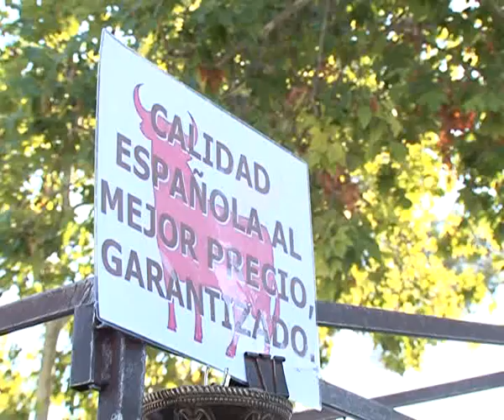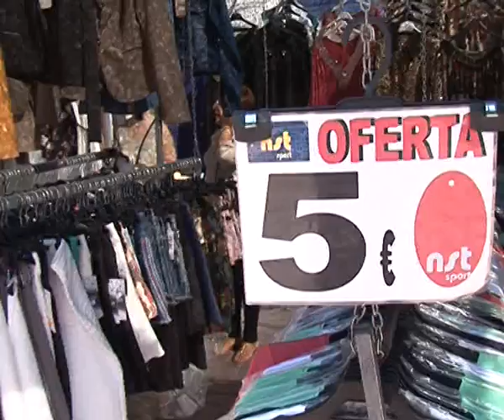Vuelven "Los Invasores"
Comerciantes, compradores y curiosos acudían esta mañana al recinto ferial de Albacete. Después de la feria y con la llegada del otoño, los invasores regresan a la ciudad para ofrecer sus mejores productos a los ciudadanos albaceteños.